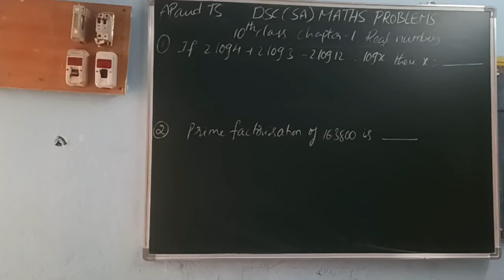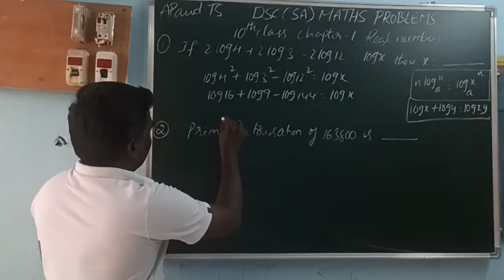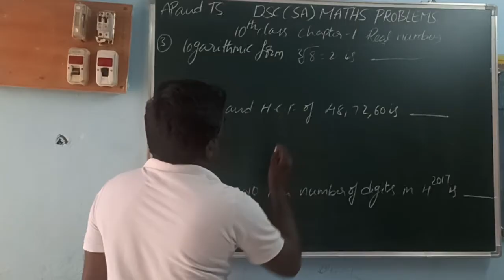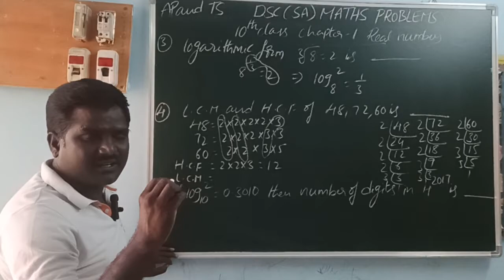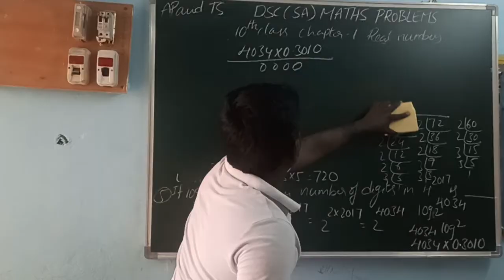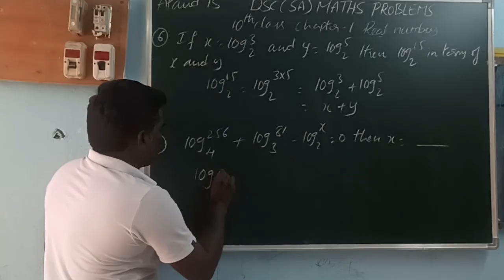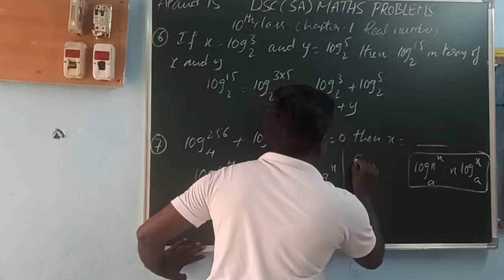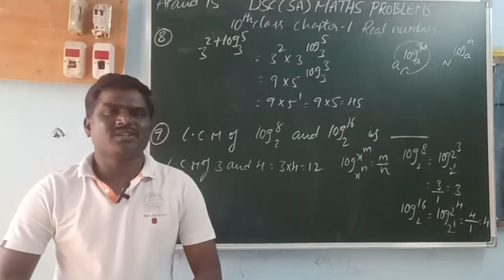DSC SA AND TET MATHS REALNUMBERS class10 BITS EXPLANATION